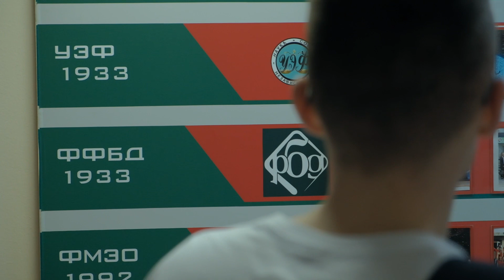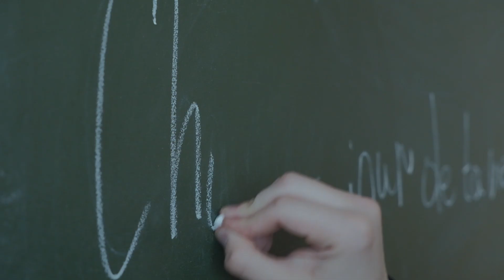Конкурс «Виват, первокурсник – 2021!»№6 «Визитная карточка» Никита Авласов ФФБД